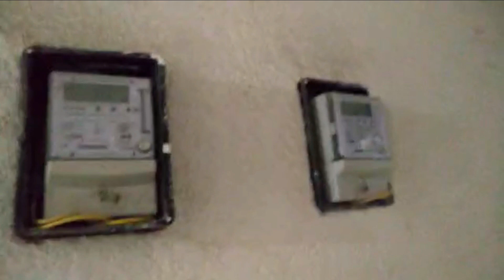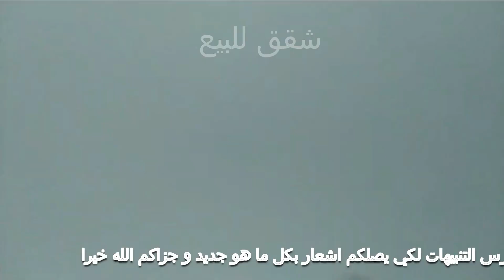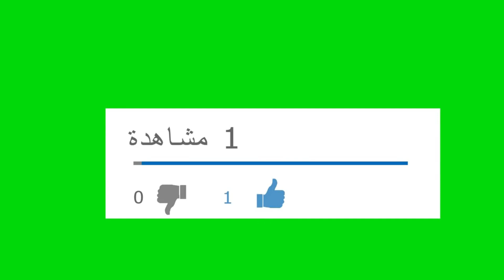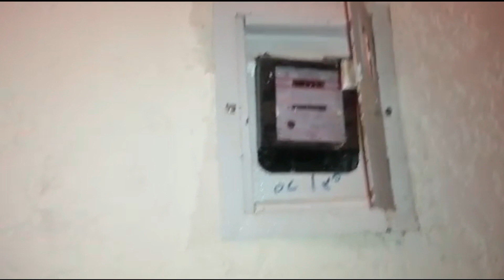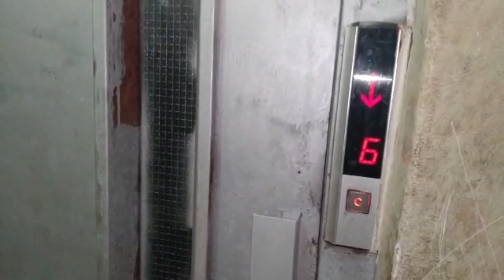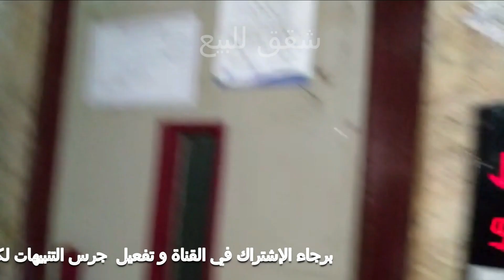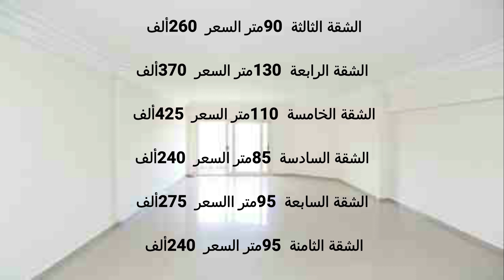تشكيلة شقق للبيع فى الاسكندرية السيوف 2020 باسعار مناسبة جدا عدادات واسانسير تشطيب سوبر لوكس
لشقة الاولى 110 متر 3غرف وريسبشن وحمام ومطبخ 3 عدادات وخط ارضى ونت الدور 11 وليس الاخير اسانسير ومدخل فندقى السعر لسعر 320 الف  وقابل للتفاوض
الشقة الثانية 100 متر غرفتين وريسبشن وحمام ومطبخ 3 عدادات الدور الثانى السعر 270 ألف
الشقة الثالثة 90 متر السعر 260 ألف  الدور الخامس اسانسير حارس  الاسكندرية السيوف الفلكى شارع 10 السوق
الشقة الرابعة 130 متر 3 غرف وريسبشن 3عدادات الدور ال 16 روف اسانسير مدخل فندقى حارس الاسكندرية السيوف الفلكى شارع 16 الملك الرئيسى بعد كافتيريا دهب السعر 370 ألف
الشقة الخامسة 110 متر 3 غرف وريسبشن الدور الثانى اسانسير شقة ناصية السعر 425 ألف الاسكندرية السوف الفلكى شارع 16 الملك الرئيسى
الشقة السادسة 85 متر الدور الرابع اسانسير حارس عدادات السعر 240 ألف  الاسكندرية السيوف الفلكى  تانى نمرة من شارع 16 الملك  خلف بيت الجملة
الشقة السابعة 95 متر 3 غرف وريسبشن 3عدادات الدور الرابع اسانسير وتليفون ارضى ونت االسعر 275 ألف لاسكندرية السيوف الفلكى متفرع من شارع 16 الملك الرئيسى خلف بيت الجملة
الشقة الثامنة 95 متر 3 غرف وريسبشن 3 عدادات الدور الاول لسعر 240 ألف الاسكندرية السويف الفلكى امام بيت الجملة